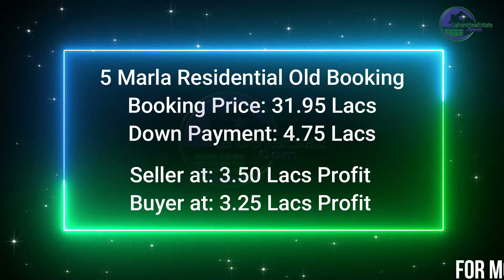Liberty Lands Lahore Daily Rates Update | Current Market Trend | New & Old Bookings | July 20, 2022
✅ DHA Lahore
✅ DHA Bahawalpur
✅ DHA Gujranwala
✅ DHA Multan
✅ DHA Quetta

✅ DHA Peshawar
✅ Defence View Apartments Lahore
✅ Eighteen Islamabad